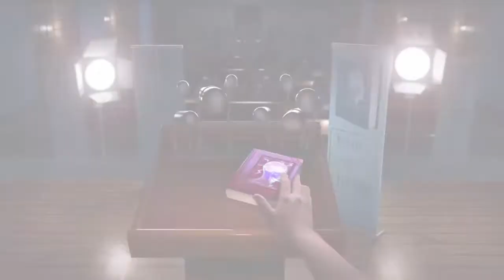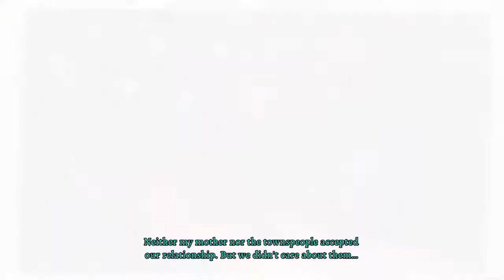Dreamwalker : Never Fall Asleep - full gameplay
Enter Drowsy Valley, a small remote tourist town located in the Alps of Austria. A place which bustles with life during summer and depopulates during winter. However, this ordinary and sometimes gloomy city harbours a secret. The people of Drowsy Valley suffer from severe sleep disorders and vivid nightmares.
The local physician are powerless against this ailment and when a young girl named Sandra, the daughter of city’s mayor, falls into a coma the head of the city decides to enlist the aid of a special psychiatrist. She is rumoured to possess a unique ability to enter and traverse people’s subconscious minds – a Dreamwalker.
Step into the shoes of the paranormal psychiatrist and immerse yourself in the mystery of Drowsy Valley. Enter the subconscious of your patients, become the detective of the psyche and separate that which is real from imaginary, unravel the mystery behind Mayor’s daughter and citizen’s inexplicable condition. Dark secrets loom in the hidden corners of a human mind, will you dare to find them?